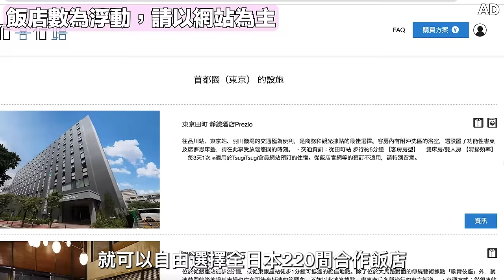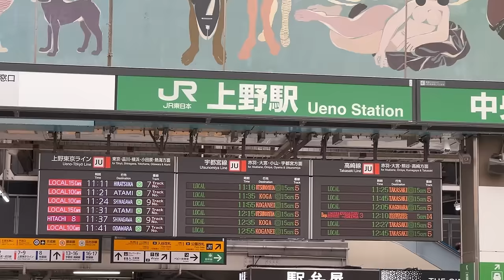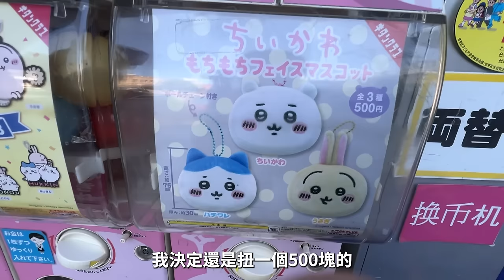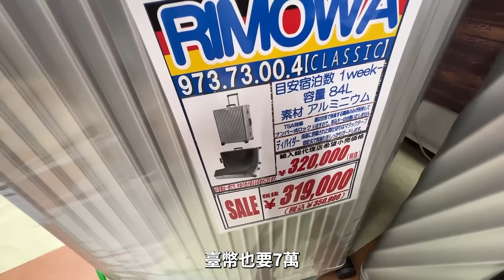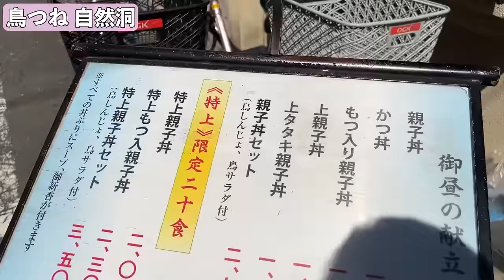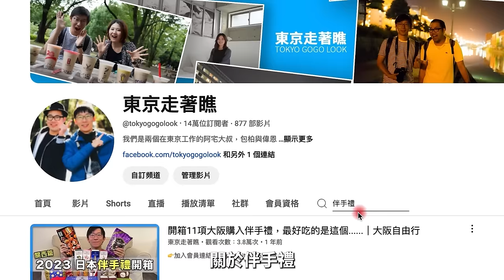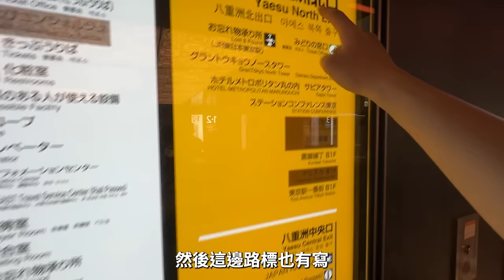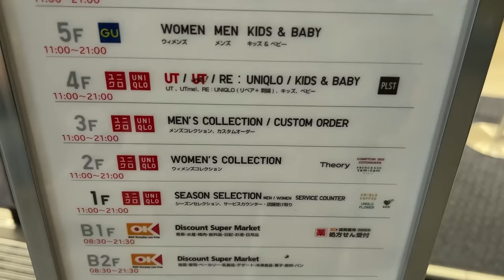JR山手線一日遊（東邊）｜東京自由行｜上野、秋葉原、銀座、東京車站、日暮里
日本飯店預約新選擇【宿喜宿嬉 × 完美行】限定方案 (舊名TsugiTsugi)

★即日起重新開放預約訂購
★適用日本全國220間飯店
★住宿天數新增了更多方案供選擇

2~3晚方案：相當於1人1晚 8,000日圓
4晚方案：相當於1人1晚 7,625日圓
5~9晚方案：相當於1人1晚 7,300日圓

9晩方案 131,400日圓(相當於1人1晚 7,300日圓)
8晩方案 116,800日圓(相當於1人1晚 7,300日圓)
7晩方案 102,200日圓(相當於1人1晚 7,300日圓)
6晩方案 87,600日圓(相當於1人1晚 7,300日圓)
5晩方案 73,000日圓(相當於1人1晚 7,300日圓)
4晩方案 61,000日圓(相當於1人1晚 7,625日圓)
3晩方案 48,000日圓(相當於1人1晚 8,000日圓)
2晩方案 32,000日圓(相當於1人1晚 8,000日圓)

日本線上免稅購物【完美行購物】東京走著瞧讀者限定
※使用期限：2024/11/15 23:59(日本時間)
・酒類/醫藥品不適用折扣

完成結帳的前100筆訂單
★滿8500日圓 現折2500日圓★
※代碼：3HP4X3

完成結帳的前30筆訂單
★滿15000日圓 20%OFF優惠(上限5000)★
※代碼：6TKJ24